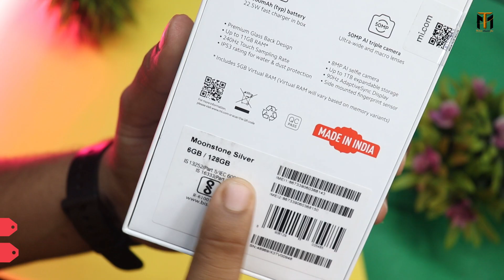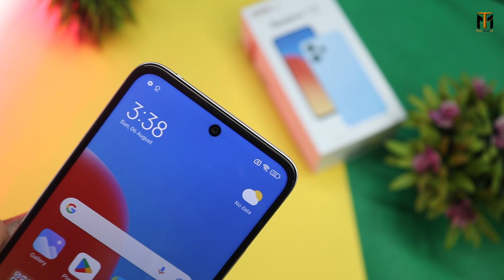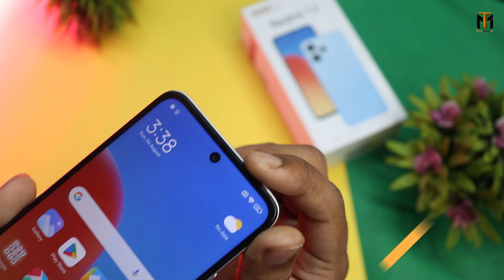Brand New Redmi 12 Unboxing and Review | 8,999/- ⚡⚡ Flipkart Unit.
Redmi 12 4G Moonstone Silver Colour

Hello namaskar dosto is video me maine Brand New Redmi 12 unboxing kiya hu ummid karta hun video Pasand aaega . {{Jai Hind}}

Redmi 12

MY Gears !!
50MM LENS
CAMERA TRIPOD
LIGHT STAND (with white umbrella)
MOBILE TRIPOD
redmi 12c
best phone 10000 under 2023
redmi 12 control centre style
redmi 12 unboxing in hindi
redmi 12 vs poco c55